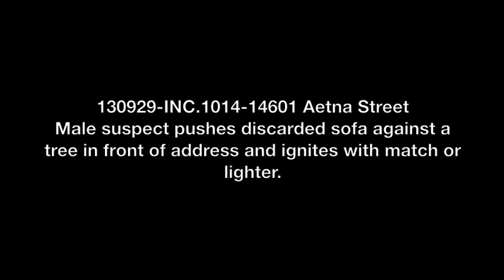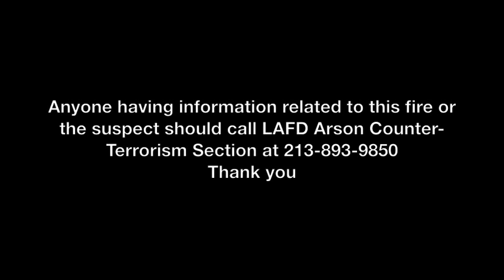Van Nuys Arson Suspect Seen on LAFD Surveillance Video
VAN NUYS, California  - The Los Angeles Fire Department (LAFD) Arson/Counter-Terrorism Section (ACTS) seeks your help in identifying a San Fernando Valley arsonist seen in surveillance video taken near a Van Nuys business on September 29, 2013.